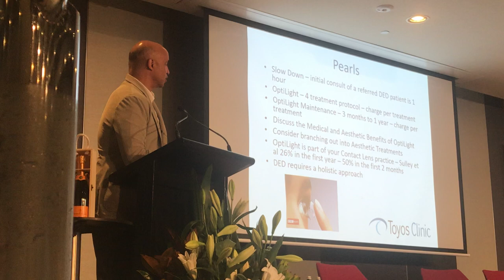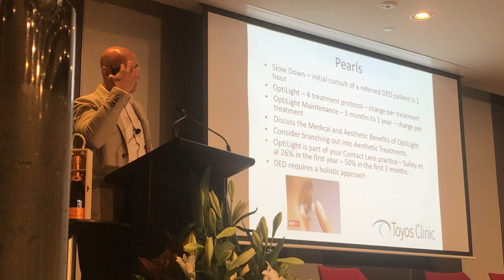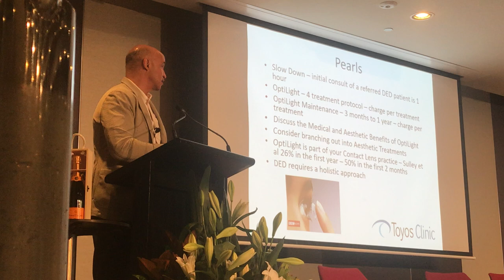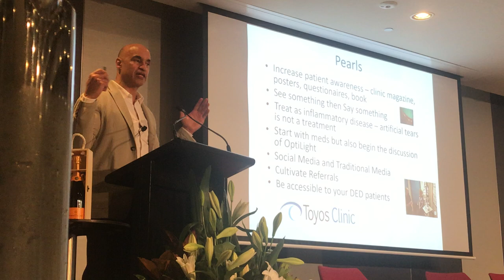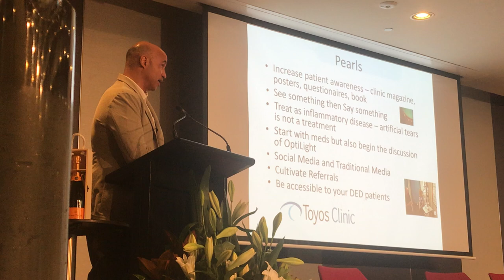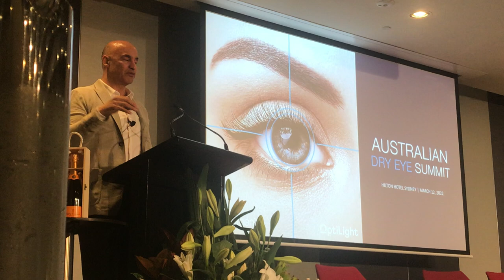Australian Dry Eye Summit Sydney 2022 Session 7 Dr Rolando Toyos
Dry Eye Summit Sydney 2022
Session 7 Dr Rolando Toyos
Pearls;
Treatment Protocols - 4 treatments minimum
Maintenance
What happens if px does not come for maintenance?
Side effects of IPL - looking better
Treats Acne/sunspots/facial rejuvenation
Ear to ear treatment for DED (result of 3 experiments)
Treat dry eye and get patients back into contact lenses
Refractive surgery - dry eye treatment first
Increase patient awareness of dry eye
Get to the root cause